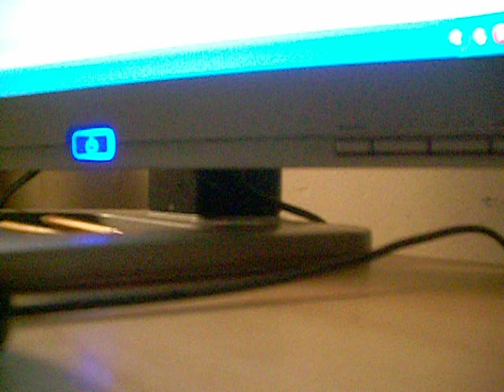SHAQ DIESEL-DEM DIESEL BOYZ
WE DEM DIESEL BOYZ TO THE FULLEST! THIS MY SECOND HIT SINGLE.